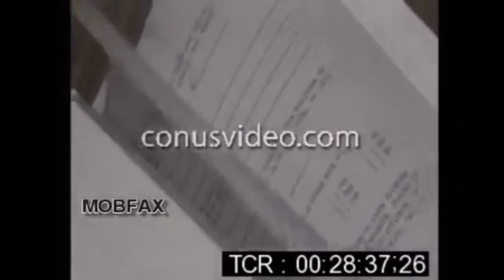Philly Mob: John Stanfa Arrest & Trial (1994-95)